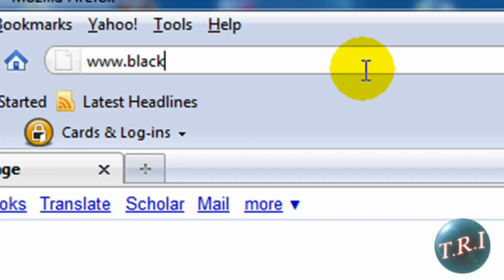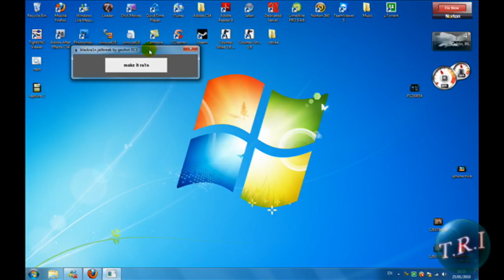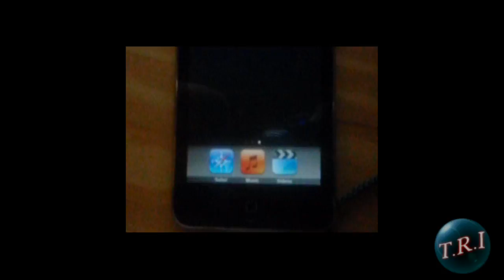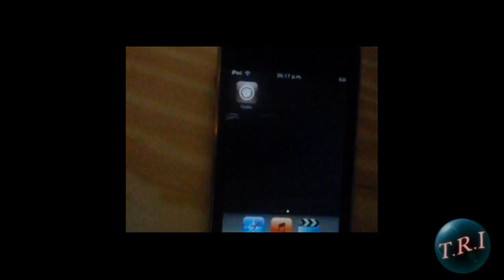How to Jailbreak 3.1.2 iPhone & iPod Touch on windows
In this video I will show you how to jailbreak 3.1.2 firmware iPhone and iPod Touch. ANY generation!

Notes:
- If you continue to have problems with this just wait for a jailbreak from the DevTeam. It will work perfectly with NO bugs.
- If your iPhone is Unlocked DO NOT do this guide, its only for a jailbreak.
- If you have problems with the program getting stuck on connect to itunes mode(recovery mode) close the program, reboot your device by hold home and power for 20 seconds and try the program again no matter what state your device is in.
- If you have an iPod Touch 3G (if it was bought after September 9th this is a tethered jailbreak. That means if you turn your device off and you want to turn it back on your have to plug it up to the computer and run Blackra1n again to get it to reboot.)
- If your new iPod Touch 2G/3G 8g model number starts with MB it'll work, if your model starts with MC it won't. Go to Settings - General - About to see your model number.
- If you get stuck at the part where it says "going into recovery mode" and it stops doing anything, manually put it in recovery mode. If you don't know how google it!
- Some Cydia applications aren't working at the moment. Just be patient they will update them!